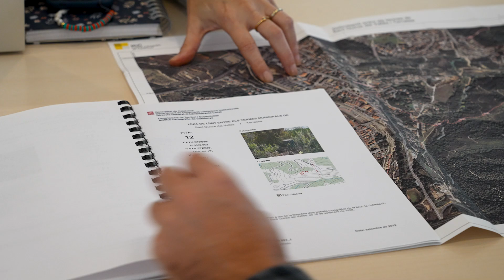Delimitació territorial: analitzant, acordant i definint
En aquest vídeo, us endinsarem en el món de la delimitació territorial a nivell de municipi a Catalunya. Acompanyeu-nos mentre explorem els processos i les metodologies emprades per analitzar, acordar i definir els límits municipals.

Descobrirem com es duen a terme les investigacions detallades, utilitzant les dades més avançades i les tecnologies cartogràfiques més innovadores per garantir la precisió i la fiabilitat dels resultats. A més, explorarem els factors històrics, geogràfics i socioeconòmics que influeixen en la delimitació territorial i com es gestionen els acords entre municipis.

A través d'il·lustracions, mapes interactius i explicacions clares, us mostrarem el procés complex però crucial de definir els límits municipals, que té un impacte directe en la vida quotidiana dels ciutadans i en la gestió del territori.

Uneix-te a nosaltres en aquest viatge fascinant per entendre millor com es configuren els municipis de Catalunya i com es preserven i protegeixen els seus límits territorials.